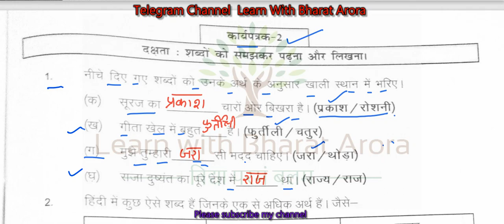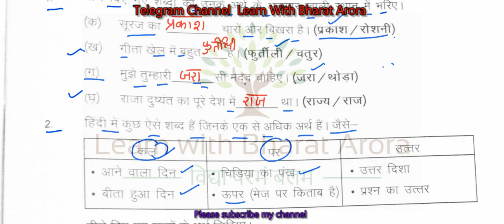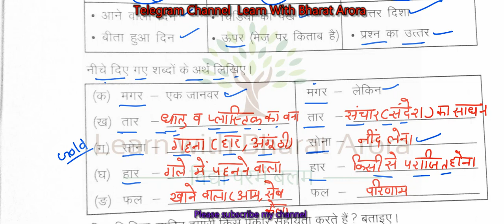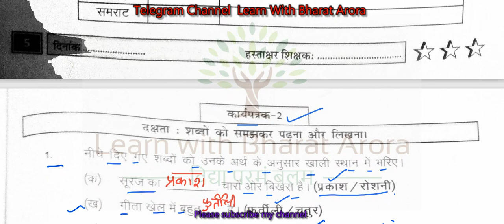Pravah Karyapustika Class 6-7 Hindi worksheet-02